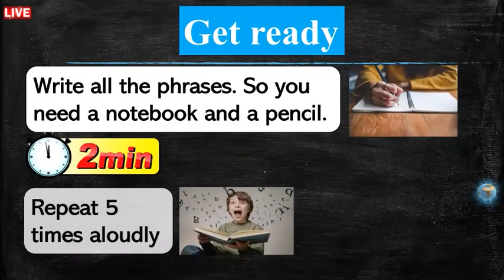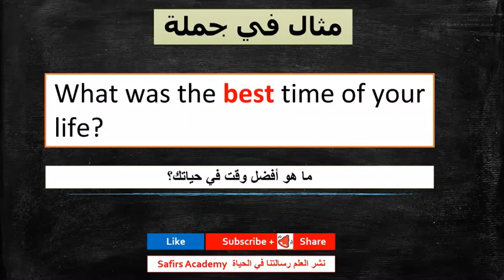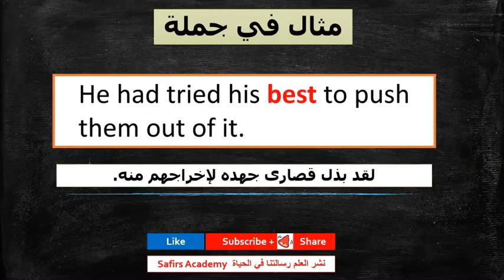اهم 1000 كلمة انجليزية في دقيقتين شرح كيفية استخدامها في جمل و المرادفات safirs academy 80 Best